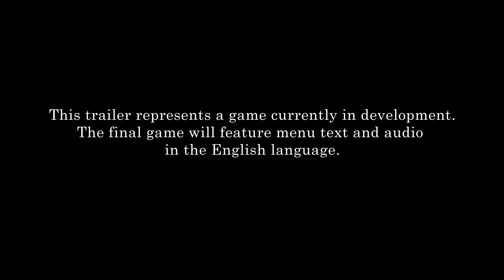Final Fantasy XV (15) Episode trailer - PS4 XO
- Independent games channel - The armed forces of Niflheim launch a devastating assault upon the Kingdom of Lucis, casting Crown Prince Noctis and his comrades out of their homes and into the fray. The engaging tale to follow draws audiences into an awe-inspiring world steeped in the rich storytelling traditions of SQUARE ENIX’s renowned First Production Development team.